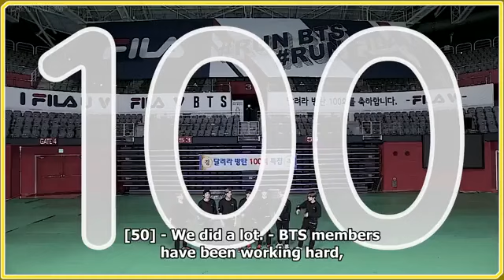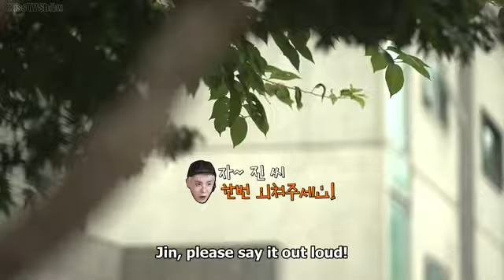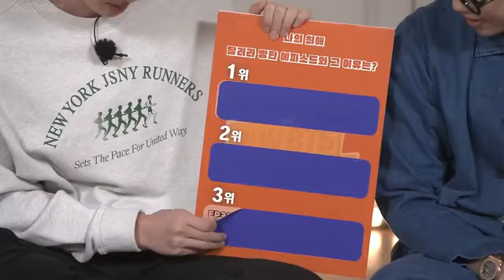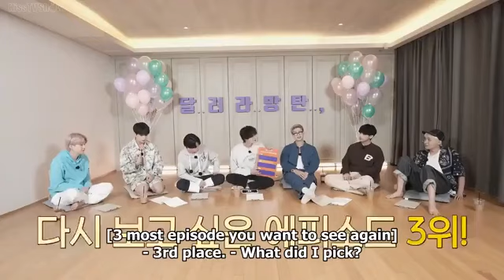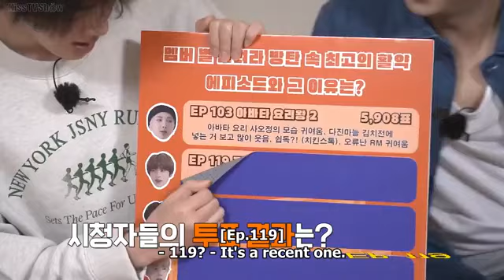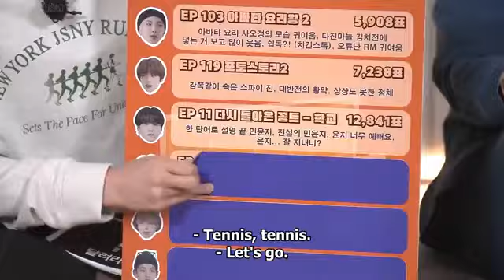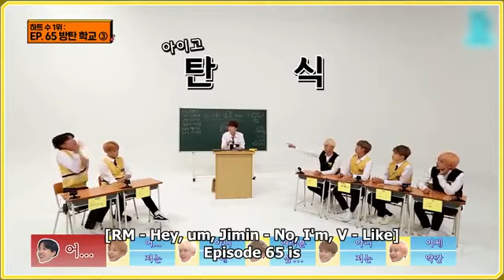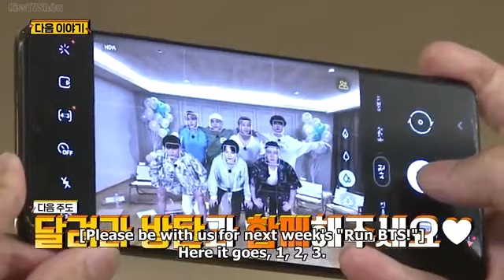{ ENG SUB } RUN BTS EP:154 FINALE 1